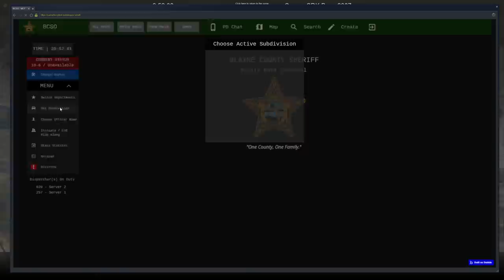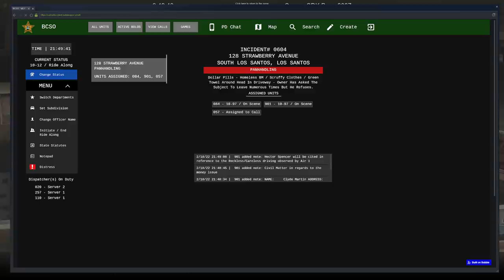Air One Manhunt | OCRP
In Air One with pilot Diaz Vito, we are in the city and we have to track down a drive by shooter!